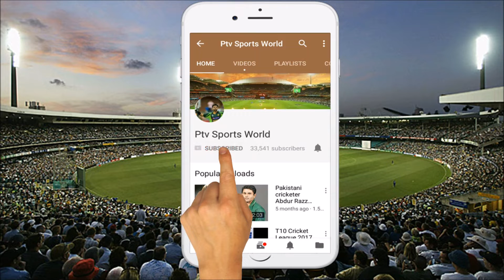Northern Warriors team squad for t10 league 2018 | T10 cricket league 2018 Northern Warriors squad